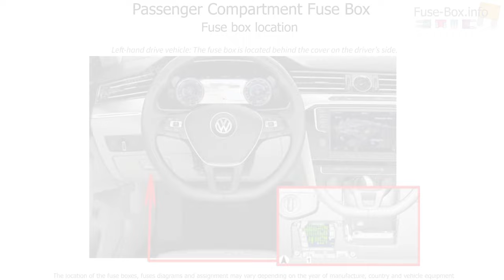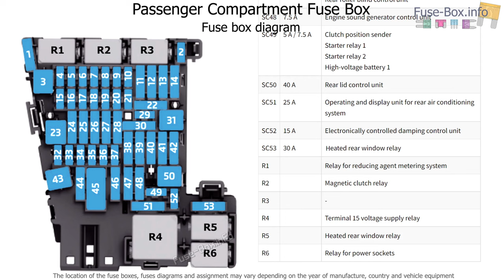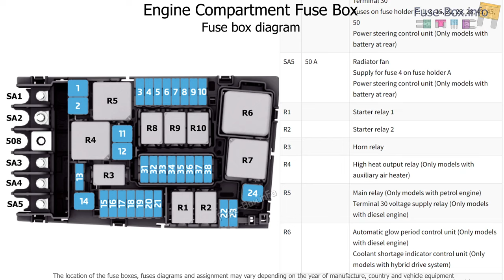Fuse box location and diagrams: Volkswagen Passat (B8; 2015-2019)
Fuse box diagrams (location and assignment of electrical fuses and relays) Volkswagen Passat (B8; 2014, 2015, 2016, 2017, 2018, 2019).